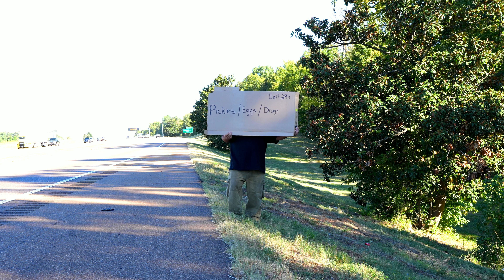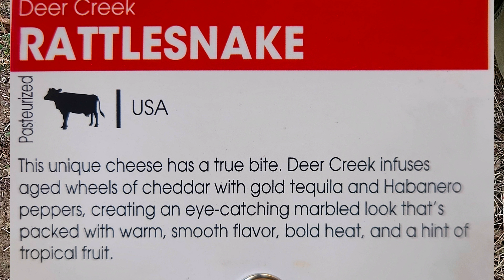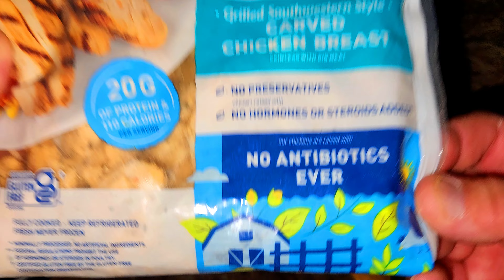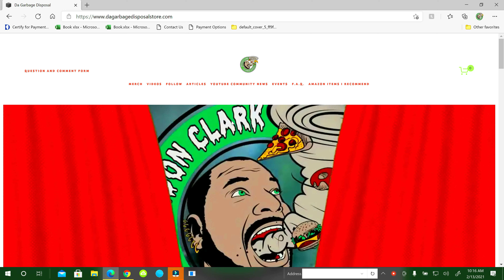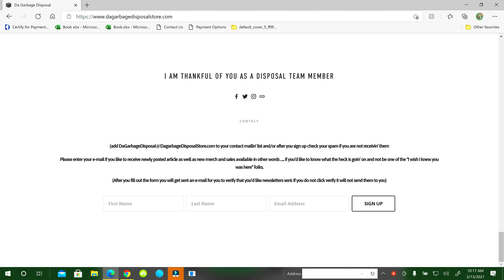Stealth Camping #1.5 Overgrown Corner Lot